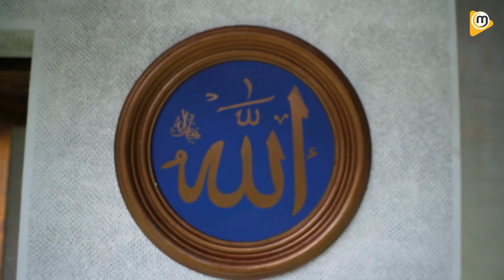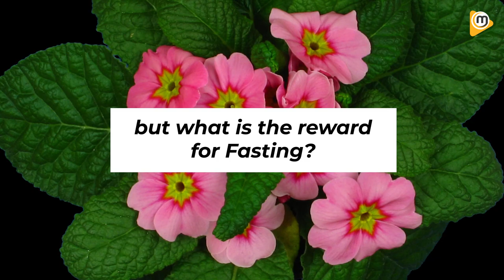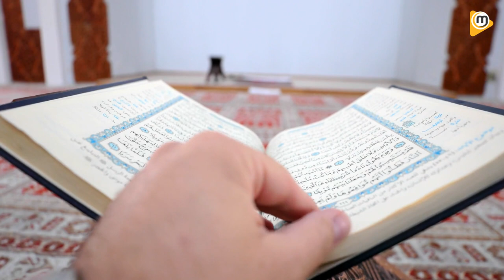What to do in the month of Shaban | The best deed in Shaban - Sh. Abu Bakr Zoud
The month of Shaban is here and Ramadan will follow soon after. Sh. Abu Bakr Zoud talks about how we can utilise the month of Shaban to prepare for Ramadan. What is the best deed that you can do in the month of Shaban? What did the Prophet (pbuh) do in the month of Shaban?